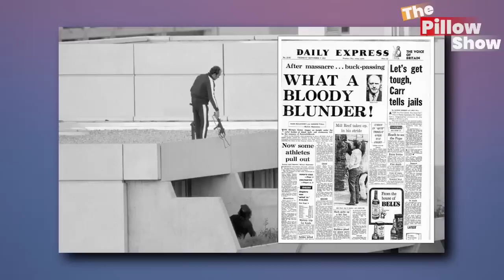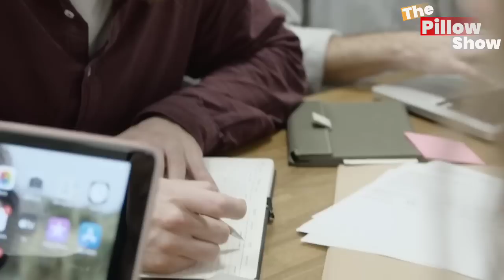MOSSAD : The Deadliest Agency of the World 😱 | Black September | Operation Wrath of God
Presenting you the story of Mossad's heroic operation. In 1972 during Munich Olympics, a group of terrorists killed 11 Israeli Athletes. Black September was involved in this terror incident. The failure of the German Government to save Israeli Citizens raised a question among the Israeli Government about the safety of Israeli around the world. To Stop the terror of Black September, Mossad executed Operation Wrath of God. The intention was to Kill Black September's Topmost Commanders. This Revenge Operation took 20 years to accomplish.

पेश है मोसाद के वीरतापूर्ण ऑपरेशन की कहानी।  1972 में म्यूनिख ओलंपिक के दौरान आतंकवादियों के एक समूह ने 11 इजरायली एथलीटों की हत्या कर दी थी।  ब्लैक सितंबर इस आतंकी घटना में शामिल था।  इजरायली नागरिकों को बचाने में जर्मन सरकार की विफलता ने इजरायल सरकार के बीच दुनिया भर में इजरायल की सुरक्षा के बारे में एक सवाल खड़ा कर दिया।  ब्लैक सितंबर के आतंक को रोकने के लिए मोसाद ने ऑपरेशन रैथ ऑफ गॉड को अंजाम दिया। इसका  इरादा ब्लैक सितंबर के सर्वोच्च कमांडरों को मारने का था।  इस रिवेंज ऑपरेशन को पूरा करने में 20 साल लग गए।